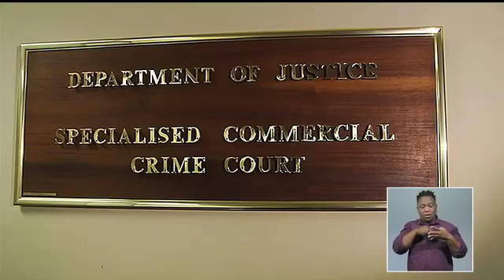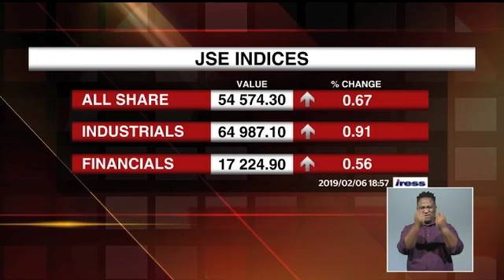eNews - 06 February 2019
IN THIS BULLETIN: Former Bosasa employees  Angelo Agrizzi and Andries van Tonder, and former correctional services CFO Patrick Gillingham have been granted  R20 000 bail.